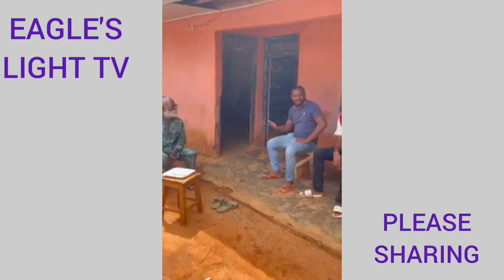CONGRATULATIONS TO ODOGUN AND AISHA AS THEY FINALLY SETTLE.